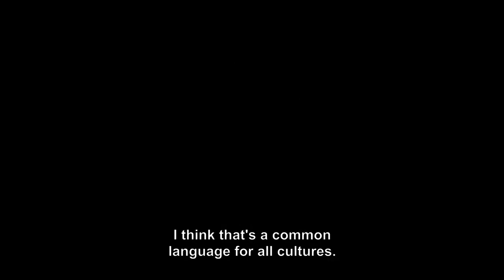Investigating 21st-Century Treasury with Winny Li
We’ve got a very special guest on this episode of the Treasury Career Corner podcast, where I’m joined by the incredible Winny Li, the Group Treasurer at PPD.

Winny graduated from the University of Cambridge with an MPhil Distinction in Management Studies. She started her finance career with professional accountancy firms, including Arthur Andersen and Deloitte, where she completed her ACA training. This provided valuable experience, leading Winny to work for the Global Media Enterprise, Viacom, where she travelled extensively, accumulating further expertise whilst working in different business environments and cultural settings.

Almost fourteen years ago, Winny joined the fast-growing pharmaceuticals company PPD, where she contributed to the significant growth of the company. PPD is a leading global contract research organization providing comprehensive, integrated drug development, laboratory and lifecycle management services.

Winny took on further professional training with ACT and helped PPD set up its current Treasury function. PPD is now a leading global contract research organization providing comprehensive, integrated drug development, laboratory and life cycle management services. PPD has 21,500 employees and operates in 100 + countries.

In a recent interview, Winny was described as ‘[having] a willingness to up sticks and move to where the action is, plus a strong commitment to the treasury discipline. Winny Li's career has all the hallmarks of the exemplary 21st-century treasurer.’

On the podcast we discussed…

 • Winny’s remarkable career path from working for various accountancy firms to Viacom and finally, PPD
• The benefits of working for a large accountancy firm in terms of exposure
• Tips for treasures who have to travel a lot between different countries for work
• How PPD’s decision to delist the company impacted the structure of the treasury department
• Why you need to understand and embrace technology if you want to be an effective treasurer
• Career advice for anyone who wants to replicate a similar career path as Winny

Would you like to get in touch with Winny? If so, you can connect with her via her LinkedIn profile.

Whether you’ve recently graduated, or you want to search for new job opportunities to help develop your treasury career, The Treasury Recruitment Company can help you in your search for the perfect job. Or, send us your CV and let us help you in your next career move!

If you’re enjoying the show please rate and review us on whatever podcast app you listen to us on, for iTunes click here!